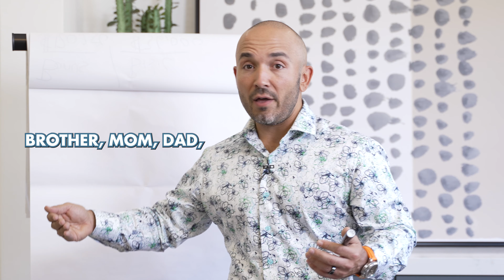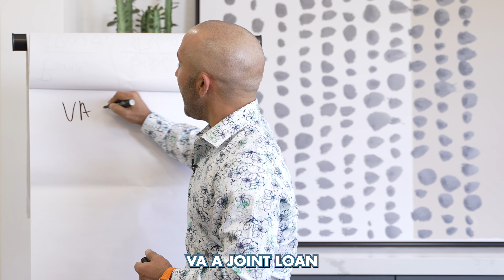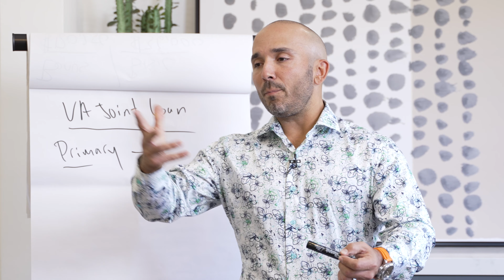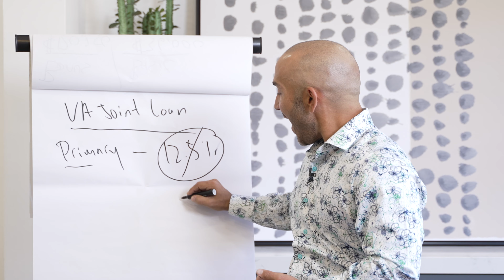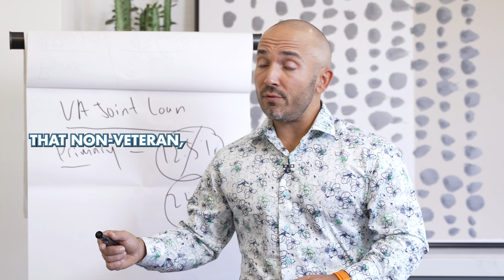The VA Joint Loan: Everything You Need to Know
Serving Veterans is my civilian MOS! Need a mortgage or want to discuss your scenario? We are licensed and serving Veterans in 48 states for purchase and refinances.

1. Check your eligibility and receive a personalized evaluation of your VA Loan

Jimmy Vercellino, Mortgage Loan Originator/Regional Residential Mortgage Director NMLS 184169 at First Western Trust
Top 1% VA Lenders in the Nation

The VA Joint Loan: Everything You Need to Know! Several veterans have reach out and asked me the question- "Can I buy a house with a non-veteran. To clarify, a non-veteran that is NOT your spouse?" The answer is YES. Yes you can! Here's the deal. A lot of mortgage lenders out there will tell you NO you can't. The reason why is they don't know how to originate these types of loans. The VA has a name for this loan. It's called a VA Joint loan. That simply means a veteran and non-veteran who are not married are purchasing a home together. Allow me to explain and share with you the requirements. First, obviously is has to be a veteran that's taking advantage of their VA loan benefit. Second, the non-veteran that's NOT a spouse that is on the VA loan needs to live in the home. In other words, it's got to be a primary residence, for everyone living in the home. Remember, the VA does not lend the money. They simply guarantee the loan. If you were to foreclose on your loan for any reason, the department of Veterans Affairs would send your lender a check for 25% of your loan balance. That's the only thing the VA does. Think of it this way; every veteran has a 25% entitlement guarantee from the VA loan. For example, if I were buying a home with a non-veteran who is not my spouse, the VA would reduce my guarantee in half. In other words, we would have to come in with a 12.5% down payment. That 12.5% down payment is half of 25% because I'm purchasing the home with a non-veteran. For example if a veteran is using a $100,000 loan, the veteran would need to come in with a $12,500 down payment.  This is really the most important thing veterans and active duty service members need to be aware of when purchasing a home with a non-veteran. Yes the VA Joint Loan can be done. Remember, the VA HAS TO APPROVE IT. We'll take your loan package to the VA to get their stamp of approval.